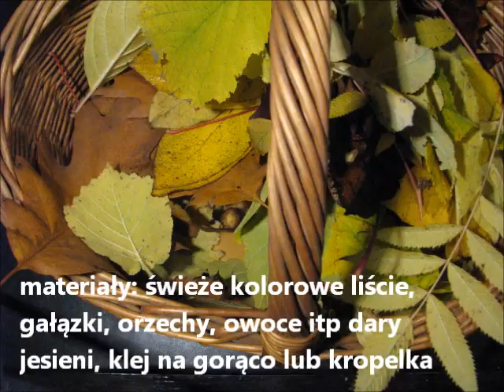Jak zrobić wieniec z liści - Pomysły plastyczne dla każdego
Pokazuje jak wykonać samodzielnie jesienny wieniec z liści i innych darów jesieni. Więcej na blogu: Pomysły plastyczne dla każdego DiY - Joanna Wajdenfeld